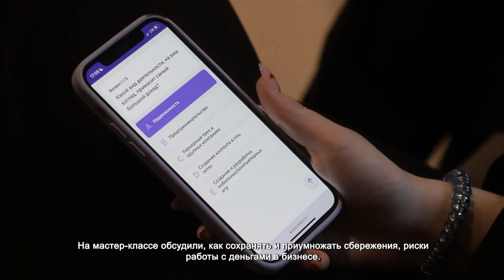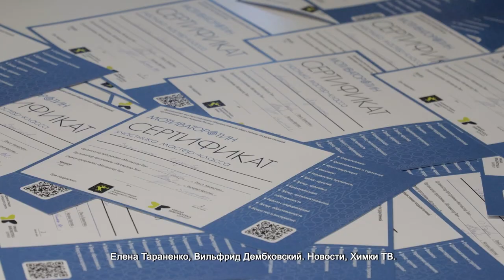В ХИМКАХ ПРОШЁЛ МАСТЕР-КЛАСС ДЛЯ ШКОЛЬНИКОВ «КАК СТАТЬ МИЛЛИОНЕРОМ»